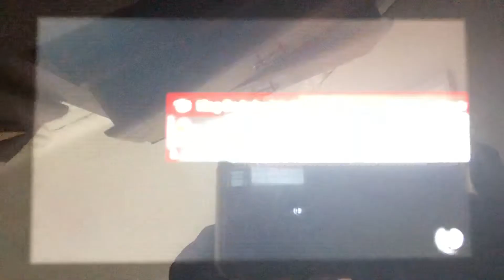SSBU - Mii Sans (me) vs Mii Bowsette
A 1 on 1 battle on Magicant (Ω Form) Stage from Super Smash Bros. Ultimate.